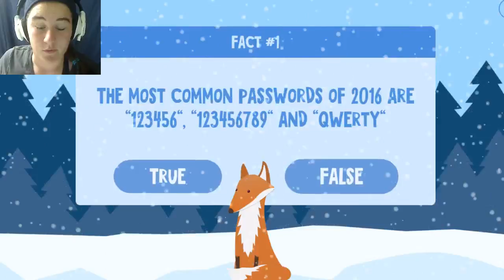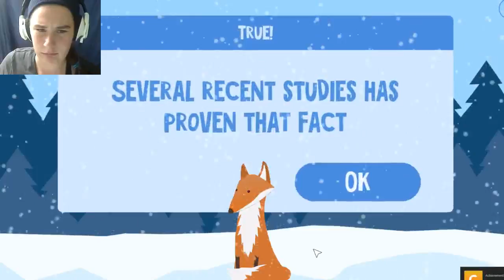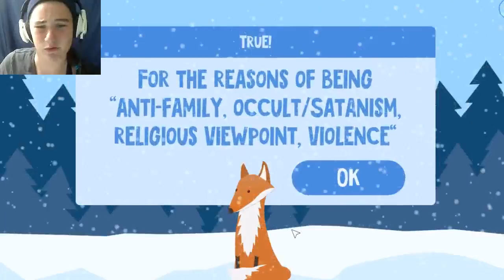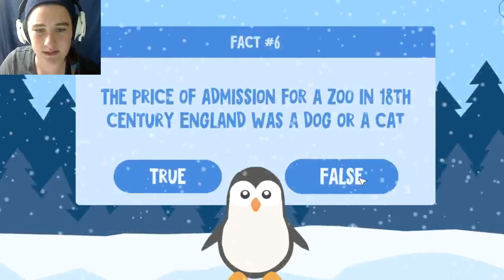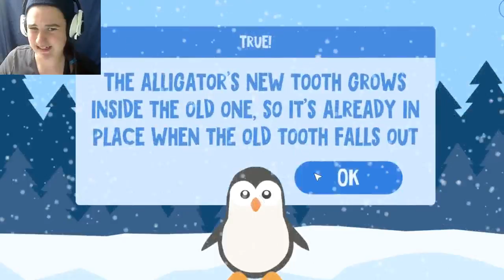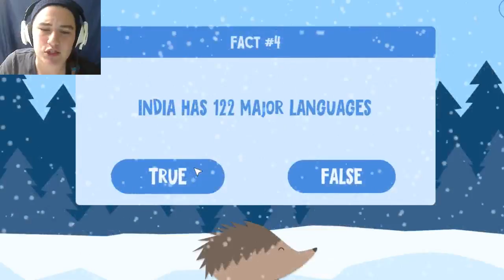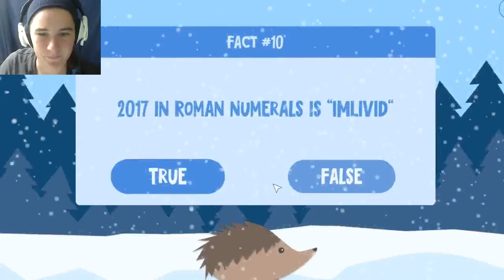SHAKESPEAR WORE EARNINGS?~True Or False 2